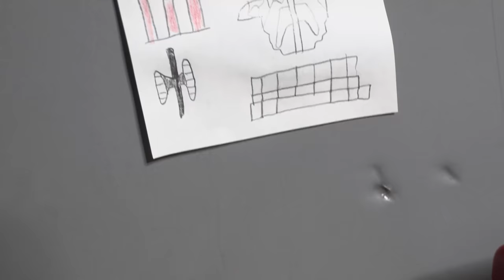Gw Movie- Among us The New Map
Everyone plays among us on a new map!! Who is the imposter?